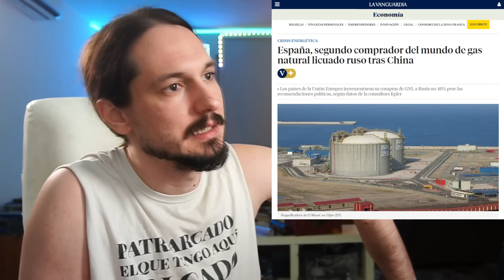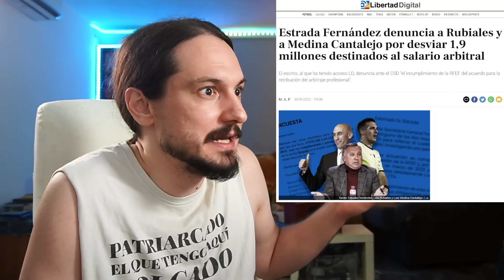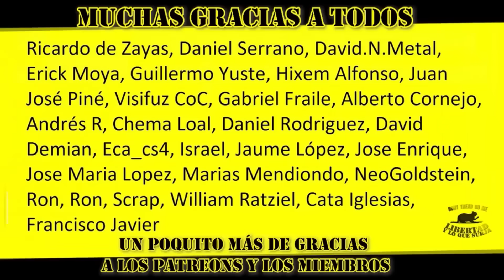JENNI HERMOSO tiene 15 DÍAS para DENUNClAR a RUBIALES